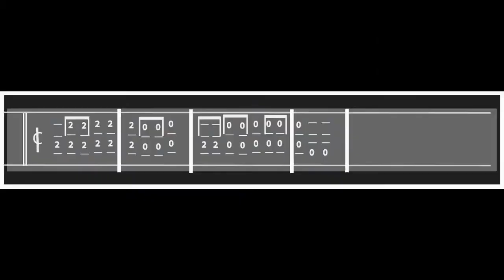"Hush, Little Baby" Transcribed for the Ukulele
The Song is really easy to learn on the Ukulele. Enjoy